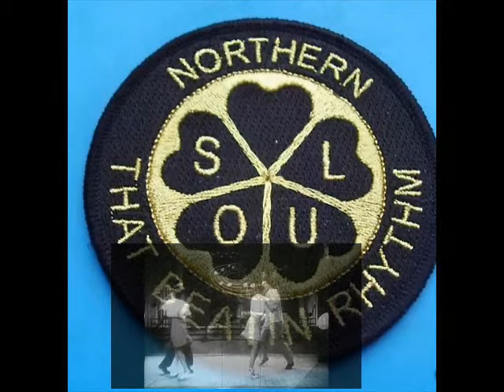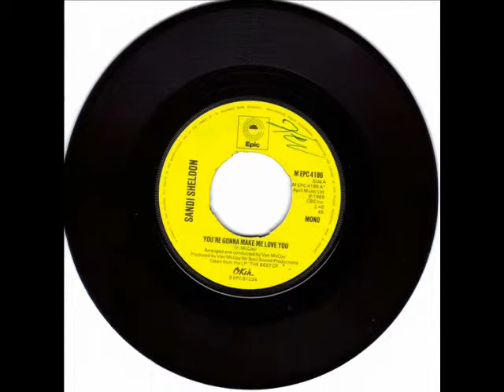Sandi Sheldon,You`re Gonna Make Me Love You.